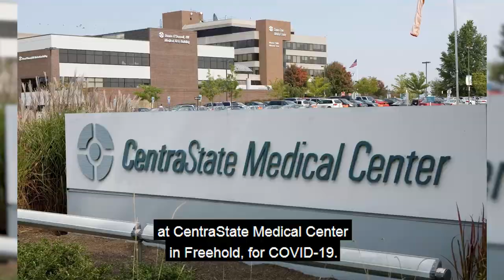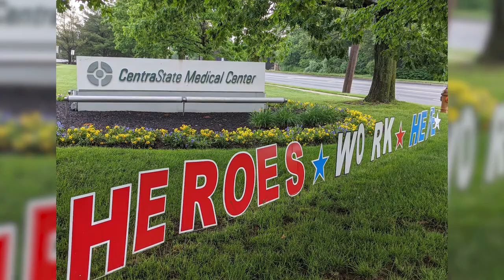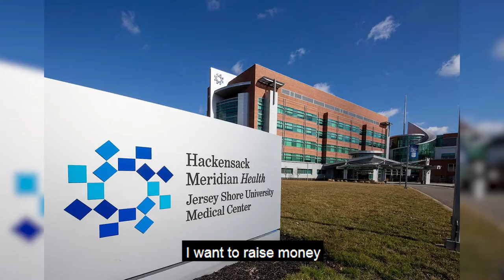Centrastate Medical Center and Jersey Shore Medical Center Fundraiser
On April 10, 2020 I was discharged from the Hackensack Meridian Jersey Shore University Medical Center in Neptune New Jersey after being admitted nearly a month earlier at Centrastate Medical Center in Freehold for Covid 19.

In mid march, I went into respiratory failure due to bilateral pneumonia from Covid19, was intubated and put into a medically induced coma. My prognosis was poor and had very little chance of survival. The high fevers went away, my medical team started weaning me down to lower levels off the ventilator until I was able to breath on my own again. After waking up to a whole different world and having to learn to eat, learn to speak, and learn to walk again, there was one thing i couldn’t stop saying: Thank You.

Thank you to every nurse and doctor that got me through this.  Thank you to every technician, physical therapist, custodians, pharmacists, speech therapists, and everyone else who went into my hospital rooms knowingly risking their lives to take care of me.

Thank you for everyone who worked to get me the right medication from my congressman, my business network, family, friends, and anyone who heard our story and offered to help us in anyway they could.

And thank you all for the thoughts and prayers that pushed me to recover and get stronger every day.

On April 10th 2021, one year after being discharged, i will run the roughly 20 mile route from Centrastate Hospital to Jersey Shore Medical Center as a thank you to everyone. And to bring attention to the amazing work these heroes are doing in this unprecedented time. I barely survived the ambulance ride while on a ventilator a year ago, and this run will be a testament to every victim who has battled and too often lost against this virus. Politics aside, we cannot deny the dedication of our health care professionals.

I want to raise money for both of these hospitals foundations and let them know how much we all appreciate them. So please contribute what you can. And to my extensive business network out there, let me know what you need to get your companies to contribute and help sponsor this.

I’m going to put a small goal up with the hope that we will quickly surpass it and keep pushing.

One way or another I’m going to make it to my destination. Whether it takes me three hours or 6 hours, I hope you all enjoy the journey to get there with me.

And remember…. we’re Thrivers not Survivors. See you next year.